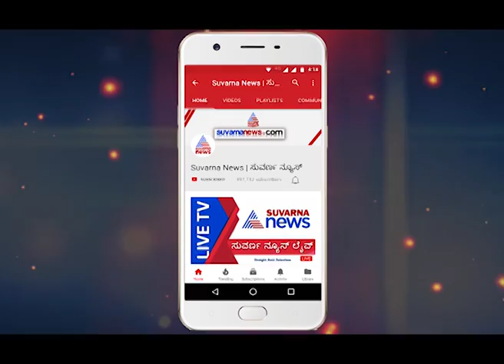Importance Of Voting: Why Should Every Citizen Vote?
Project VOTE! Showing People the Importance of Voting